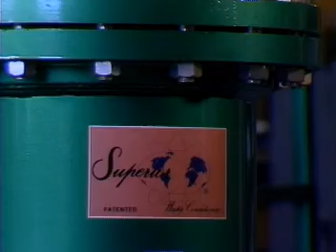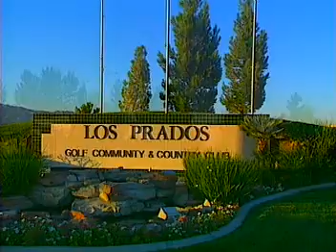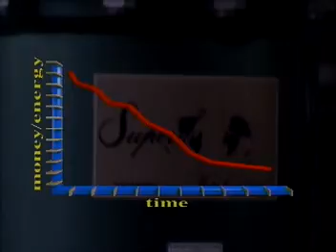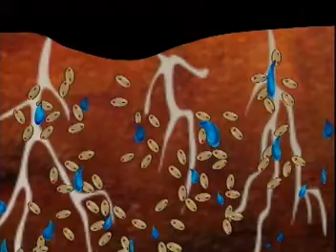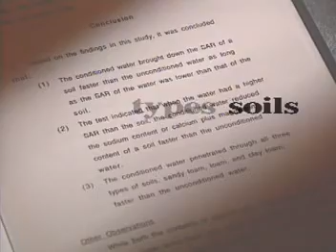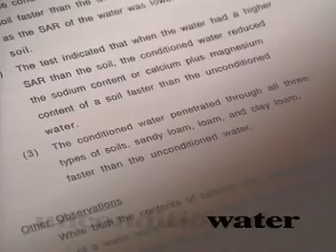Advanced Material Technologies Non-Chemical Water Treatment, Irrigation Applicatio.mpg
Superiorized water has many special benefits for sprinkling and irrigation, beyond the reduced maintenance from scale elimination.

Superior conditioned water can:
• Reduce Water Usage 10-30%
• Reduce Fertilizer Usage 30-50%
• Eliminate Wetting Agents with an increase or no reduction in irrigation effectiveness.
This water is beneficial to golf courses, produce farms, field crops, parks and cemeteries, athletic fields, and all lawns.

Superior's magnetic treatment reduces the surface tension of water, making it more soluble.  All chemicals are utilized more effectively because of this increased solubility.  This allows a sharp reduction in the amount of fertilizer required to provide needed nutrition.

The ability of treated water to dissolve minerals available in both the soil and the water enhances the nutrient levels in the soil available to the root system.  Changing calcium silicate to calcium carbonate allows for better penetration of the membranes of the plant.

Superiorized water eliminates the need to use wetting agents because of the reduction in surface tension, which allows the water to penetrate the soil more deeply and quickly.  A deeper, thicker root system provides better growth.  Superiorized water spreads through the ground more uniformly, eliminating puddling caused by over-watering an area to eliminate dry spots.  Improved germination is an additional benefit.

Finally, the elimination of scale in the distribution system and sprinkler heads will greatly reduce overall maintenance requirements.